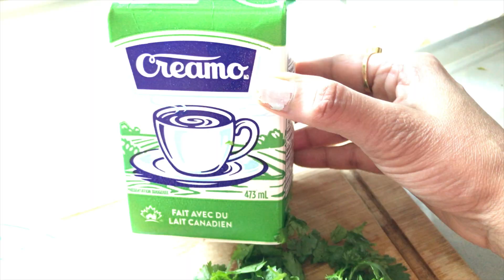ఖీమా మష్రూమ్ కర్రీ | Must Try| ఒక్క సారి ట్రై చేస్తే ఇంన్క వదలరు |foodie | Anithavlogs |eYe4Anitha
Hi Friends.

I Hope you all like this video and please like, share, comment this video, for more interesting updates and videos, please subscribe to our channel and press the bell icon for our notifications.